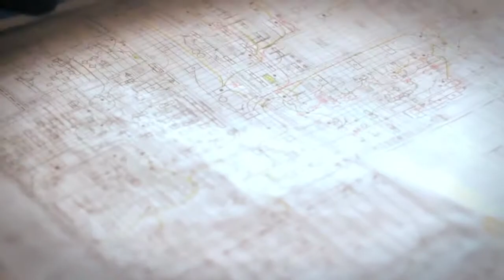Monday Challenge: Practical FX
Almost all effects done in this video were all in camera; muzzle flares, dust elements, dolly and shadow movements, and yes, even the lens flares were practical.  I understand that the effects were quite subtle, but we tried to work the effects into a story rather than force a story into an effect.  The only things done in post was the audio and basic color grade.  Entry to film riots Monday Challenge.